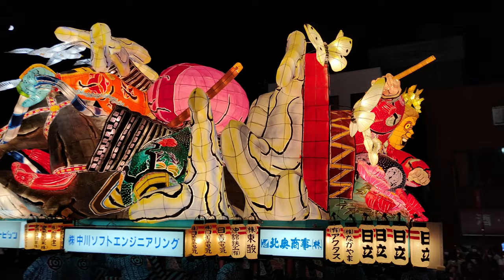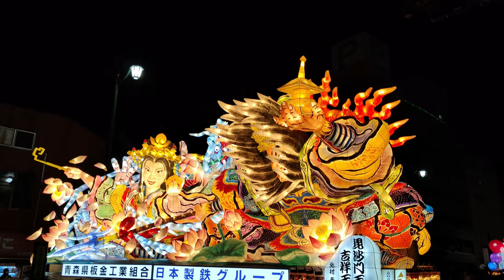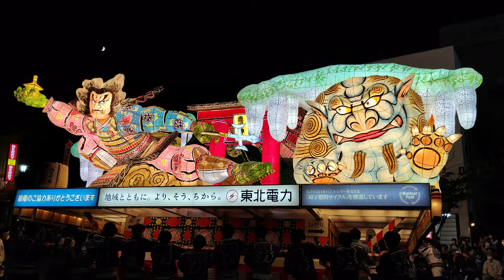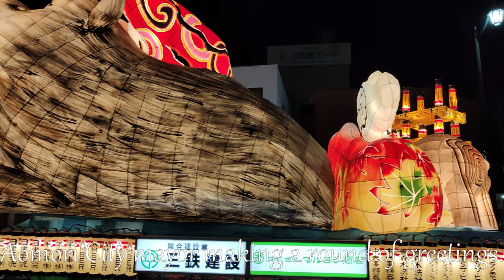Aomori Nebuta Festival 2022 - 4K Aomori Japan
This movie is an ordinary life taken in an unassuming manner. Do not expect too much!

A parade of Aomori Nebuta Festival 2022.
You can see daily life in Aomori city.
No narration or background music.

この動画は平凡な日常を淡々と撮影したものです。過度な期待はしないでください。

2022年の青森ねぶた祭を撮影したものです。
顔出しや音声はありません。